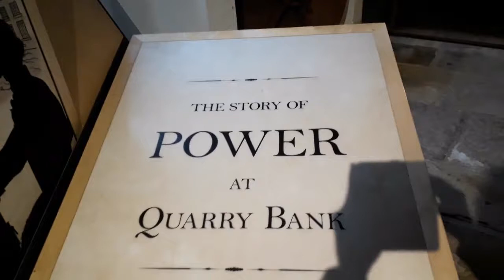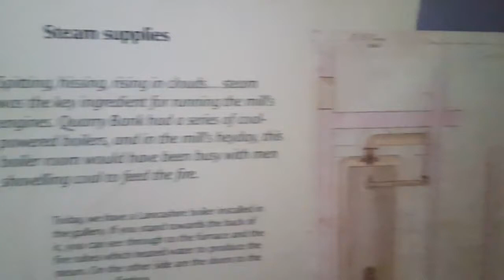Quarry Bank Cotton Mill at Manchester UK - The Story of Power at 1700s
Dr. Chamil Abeykoon
Associate Professor

Continuity Equation, Bernoulli's Equation

Dr. Chamil Abeykoon is an Associate Professor at the University of Manchester and this is his official YouTube Channel that includes 100+ educational videos on Fluid Mechanics, Material Processing, Composite Materials, Mathematics and also on several other topics.

This YOUTUBE Channel is dedicated to engineering education-related content.